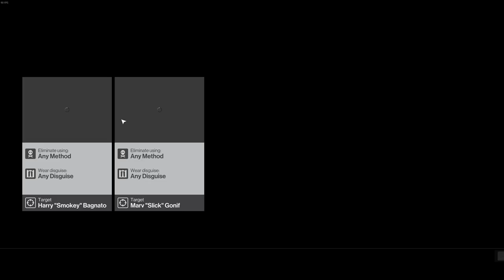Cirno's Holiday Stream 2017 - Part 1 - Hitman